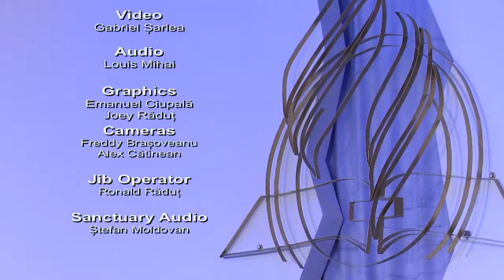"În impas dar nu fără ieșire!" - Barna Mogyorosi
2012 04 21 sat morning 720p